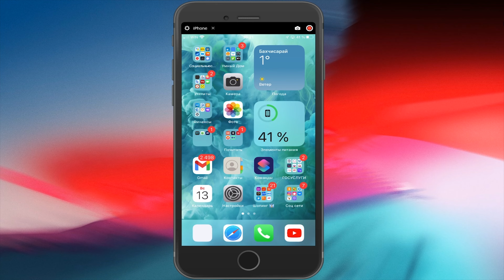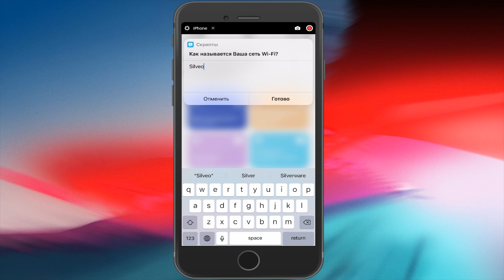Как поделиться паролем Wi-Fi на iPhone со смартфоном Android или iOS. QR код Wi Fi!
Вы когда-нибудь хотели поделиться своим домашним или рабочим Wi-Fi с вашими гостями у которых Android или iOS, не сообщая пароль Wi Fi? Теперь, можно это сделать используя свой iPhone или iPad! Apple решила эту проблему, предоставив возможность делиться паролями Wi-Fi с другими устройствами iOS и macOS с любой современной версией iOS и iPadOS. Но эту функцию НЕЛЬЗЯ использовать для обмена паролями Wi-Fi с устройствами, не принадлежащими Apple.
🚨 Тут я покупаю комплектующие для ПК и не только по промо цене! 🔥
В таких случаях вам нужно будет полагаться на приложение Быстрые Команды, оно и поможет тебе преобразовать ваш пароль Wi-Fi в QR-код, которым вы можете поделиться  с кем угодно, будь то iPhone, iPad, Android, Mac, ПК с Windows, компьютер с Linux или Chromebook.
💰 Помоги проекту! Реквизиты:
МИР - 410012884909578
WebMoney:
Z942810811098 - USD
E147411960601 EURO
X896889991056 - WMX